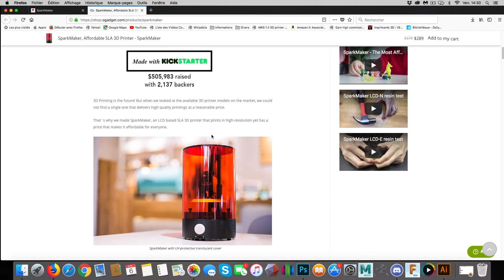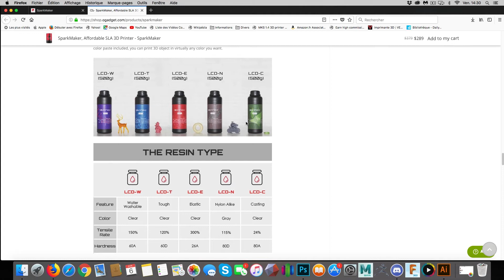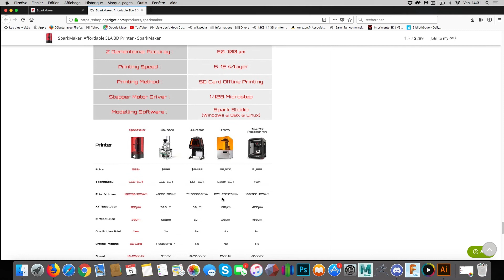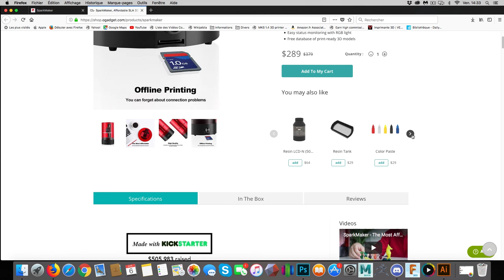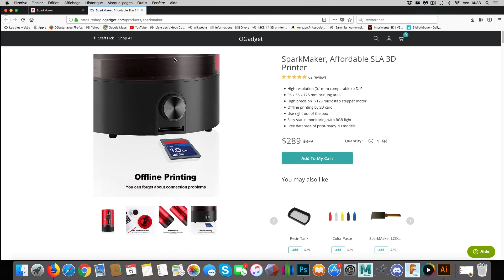Présentation Sparkmaker [imprimante 3D]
Présentation d'une imprimante 3d systeme d'impression avec de la résine. La Sparkmaker prochainement en test sur la chaine
N'oubliez pas de soutenir la chaine au travers de UTIP et TIPEEE.
✨Ma liste amazon✨

N'oubliez pas de soutenir la chaine au travers de UTIP.

- Résine anycubic
- Sparkmaker FHD
- Imprimante Kelant sla
- Résines 500grs
- Colorants résines

Un max de j'aime et de partage, merci à tous.😉

Partager les vidéos aide beaucoup, merci à vous.